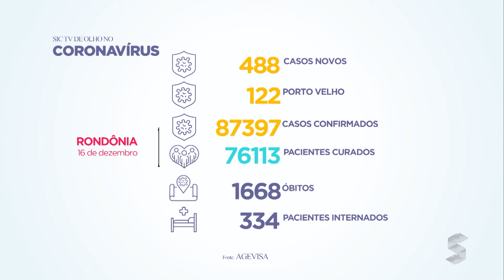Sic News: Em 24 horas Rondônia tem mais de 480 casos de covid-19 13 mortes